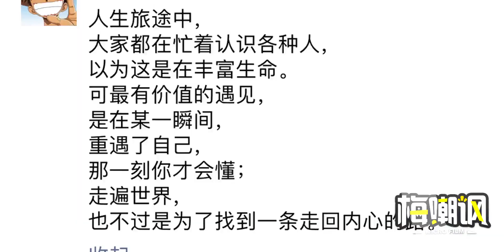老板又蠢又没文化，美女为了升职加薪，这马屁拍的让人汗颜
搞笑,幽默,短剧,办公室,爆笑,老板,马屁,员工